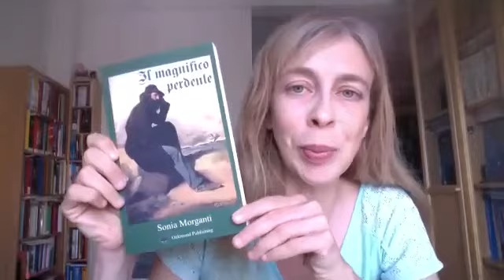Sonia Morganti intervistata da Giada Trebeschi su IL MAGNIFICO PERDENTE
Il Mazzini uomo esule in Inghilterra raccontato con grande perizia e conoscenza da Sonia Morganti che descrive come sia nata la Scuola Italiana di Londra e quanto fosse importante per Mazzini.
In questa intervista alcuni retroscena relativi al libro IL MAGNIFICO PERDENTE.